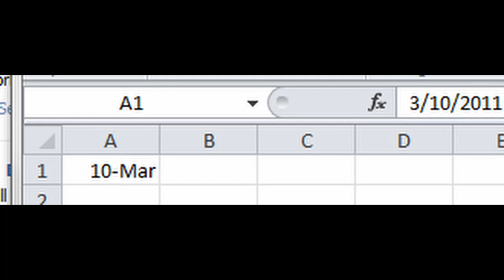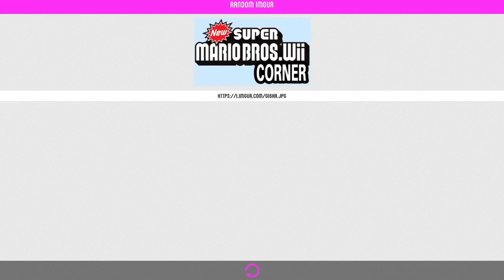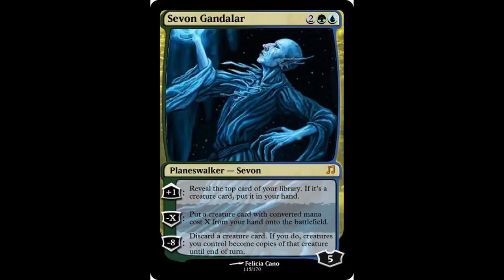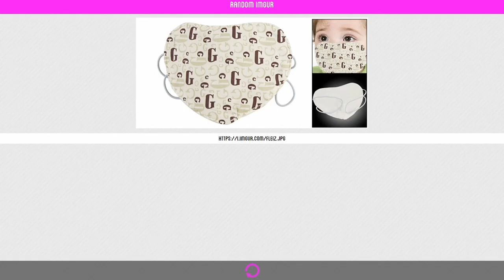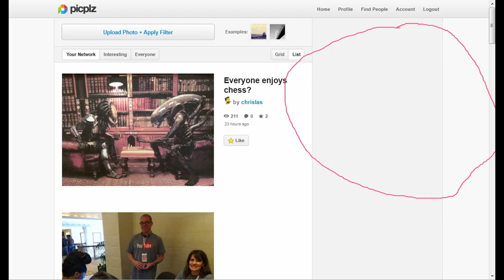fighting the supernatural guy - imgur exploration #2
i really like recording these videos, and i'm ok with how they're turning out, but the record to final product ratio is super low with these.

also check out the perfect clickbait thumbnail lol

(im sorry i dont have credit for who made it, i found it randomly on the site)